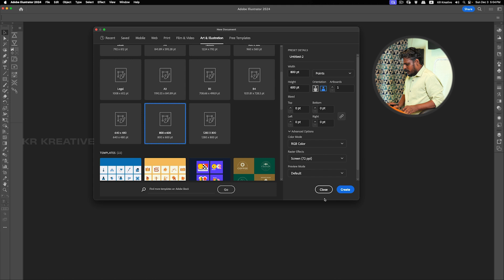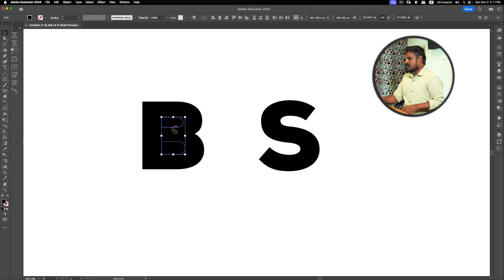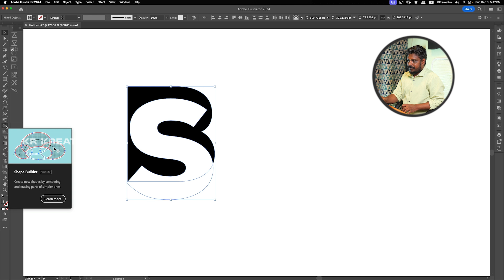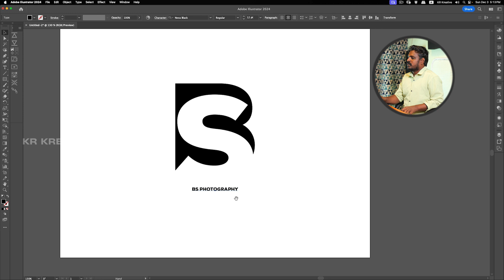Logo Designing Using ShapeBuilder Tool in Adobe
Creative Techniques and Pro Tips

🎬 Cast & Credits 🎥

Director : Thinakaran P
Director of Photography : Deena S
Editor : Shanu N

On-screen Instructor:
Rajarathinam K

🛠 Ready to take your Illustrator skills to the next level? Join us in this in-depth tutorial as we explore the powerful Shape Builder Tool, unlocking its full potential for creating intricate designs with ease. Whether you're a novice or an experienced designer, this video is your guide to mastering this game-changing tool.

🚀 Whether you're a graphic designer, illustrator, or just passionate about creating in Illustrator, this tutorial provides practical insights, hands-on demonstrations, and insider tips to help you make the most of the Shape Builder Tool. Transform your design process and create visually stunning artwork effortlessly!

👩‍💻 Suitable for all skill levels, this tutorial combines creativity with technique to empower you in your design journey. Ready to build incredible shapes? Hit play and let's get started! 🚀✨ IllustratorTutorial ShapeBuilderTool

KR Kreative
The Branding Studio
Villupuram